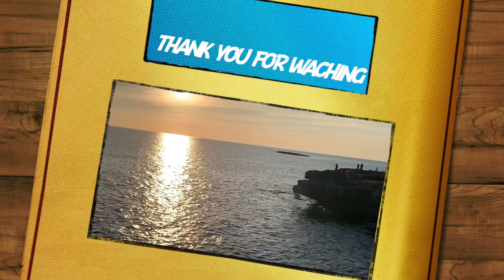cala mondrago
cala mondrago is one of the best beach in mallorca.